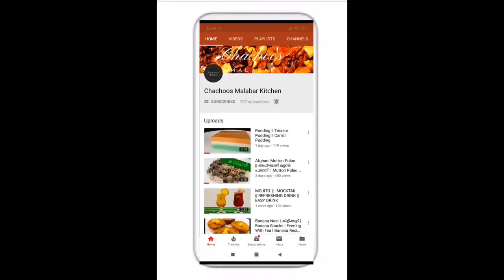കേക്ക് പോലൊരു പുഡ്ഡിംഗ് ! Yemmy Custard Bread Pinapple Pudding😋😋Without China Grass/Gelatin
Chachoos Malabar Kitchen is focusing to explore Malabar recipes and verity foods from different countries.We hope our YouTube channel help the people to try different types of food